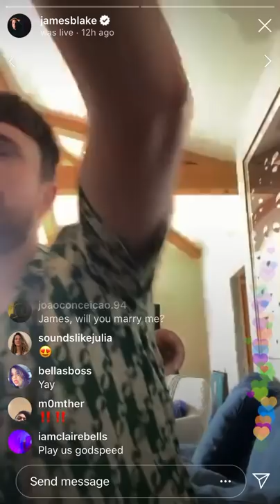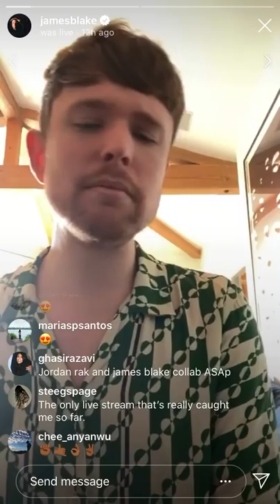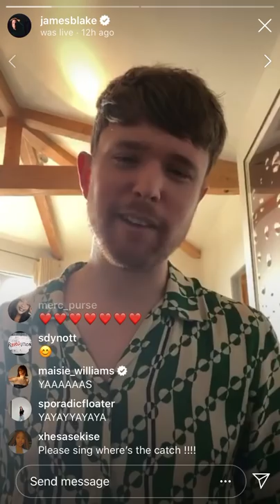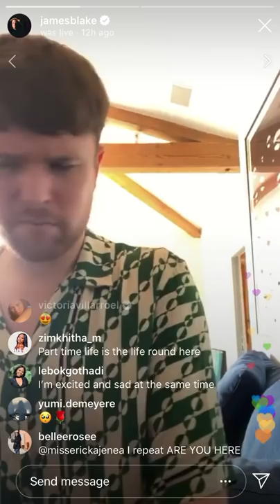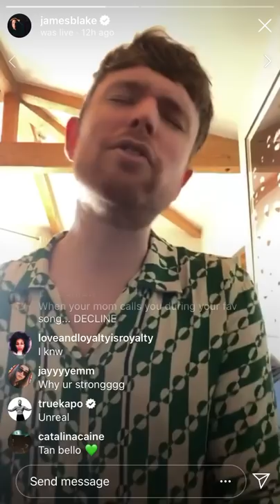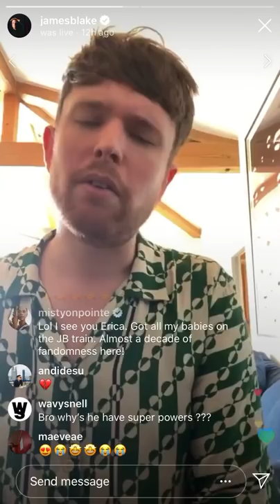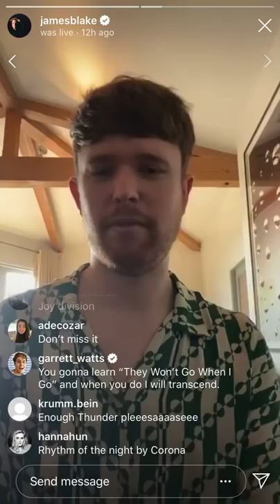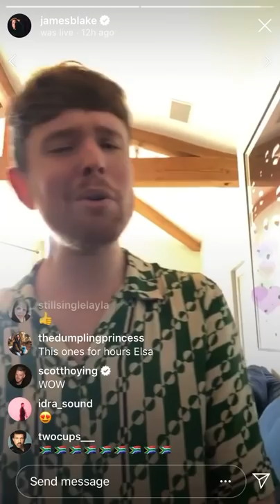James Blake — Instagram Concert | Full Video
SETLIST
04:50 | The Colour In Anything
08:47 | Love Me In Whatever Way
15:33 | I’ll Come Too
22:55 | when the party's over (Billie Eilish cover)
27:32 | Limit To Your Love
30:50 | Life Round Here
36:54 | Godspeed (Frank Ocean cover)
42:22 | Retrograde
49:48 | Hope She'll Be Happier (Bill Withers cover)
53:45 | No Surprises (Radiohead cover)
1:03:10 | Vincent
1:10:14 | A Case Of You

✨ Quarantined live stream by James Blake | 3/23/20
(stay home 🏠 and wash your hands)